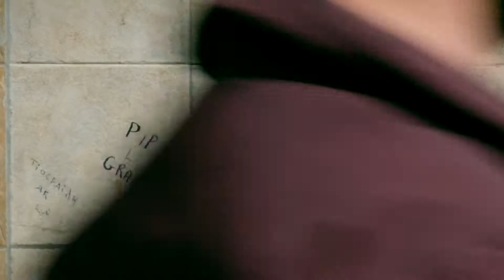music in piccadilly gardens manchester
streetart in manchester
camera test
GH4
fcpx